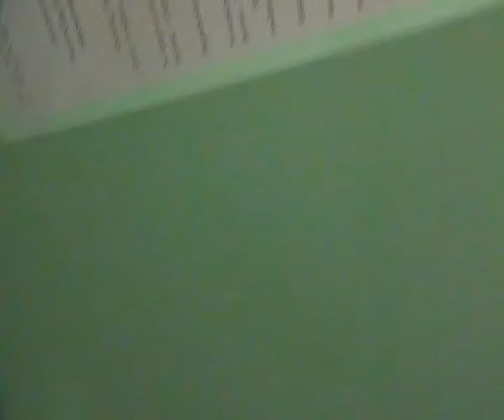George Clooney = STALKING satelitarny, dowód w nagraniu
STALKING satelitarny, tortury mikrofalą oraz nielegalne eksperymenty na ludziach bez ich zgody i wiedzy, są w Polsce przestępstwem, ale jak je udowodnić ??